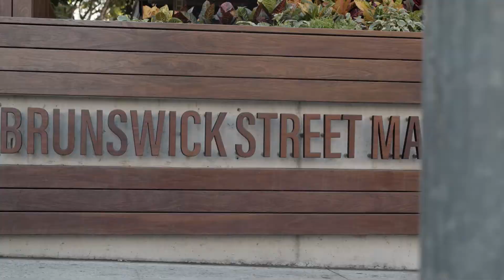9 McLachlan Street, Fortitude Valley | Tom Lyne Ray White New Farm